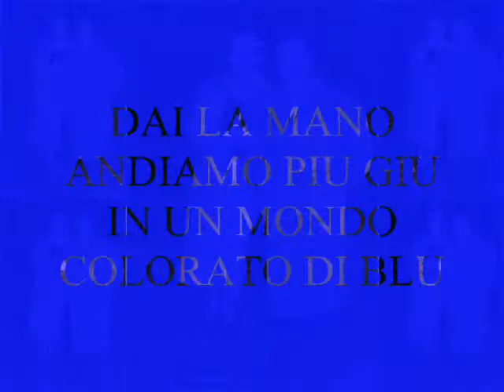DAMIANO - MONDO BLU - dedicato a voi - The official video clip music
DISCO ELECTRO DANCE EDITION RCA UNIVERSAL 1983 DAMIANO IN DISCOTECA Music video by Damiano performing Mondo Blu.(C) 1983 Philips Vevo 2014 concerto live blue world italo disco electro dance music clasicos collection classics playlist de la mejor musica seleccion anos HQ commercial super megamix mix remix house 70's funk hits best top HD a compilation of from 80's romantica para ottawan d.i.s.c.o mp3 very enjoy viva euro all time your favorite instrumental full version lyrics estate summer original modern videoteca paradise retro high cancion cantor te baila morena latin amor to new york america usa california miami paris france europe milano napoli manfredonia italia roma asia russia sweden migliori successi di tutti i tempi grande selezione degli anni famosi 70 80 90 bravi ragazzi se casa con lei emozione non ha voce festival canzone italiana cantante italiano vero & italienisch nuove voice del momento made in italy germany mexico brazil espana belgium english switzerland austria poland netherlands rosso bianco e verde solo tu ti amo ciao amore mio volare gloria mamma mia maria perche insieme piu bella cosa che ci sara lascio una citta senza donna felicita l'italiano lasciatemi cantare toto cotugno mi piace umberto tozzi jennifer damiani laura lara mazzone eros ramazzotti le meilleur musique tous les temps des années chanson italienne chanteur italien tour eiffel champs elysées medley slows italiens elle danse seule discoteque voulez vous danser j'aime amour years one day dancing alone night club boogie italian song singer i love like this is you 24 hours when was here gold generation bad boys and girls woman records album cd non stop dj rtl fun nrj radio tv rai 1 show people awards pop rock funky on facebook iTunes dai la mano andiamo piu giu un colorato dimentichiamo nostri guai fino scoprire dove le stelle brillano c'é tutta una vita un'ora d'amore la luce sei per me quella del sole sul mare quando ho visto i tuoi occhi ma quale idea di sera